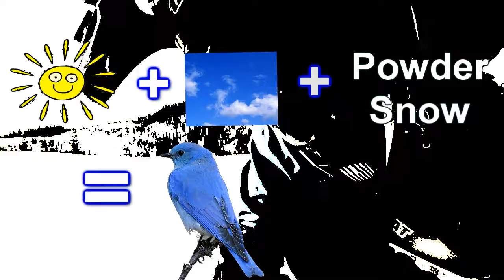Bluebird Powder Snow Snowmobiling & Snowboarding Special - One - OSP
Bluebird Powder Snow Snowmobiling & Snowboarding  Special - a couple fine fine powder days in February 2012